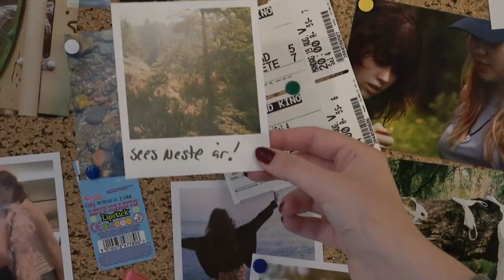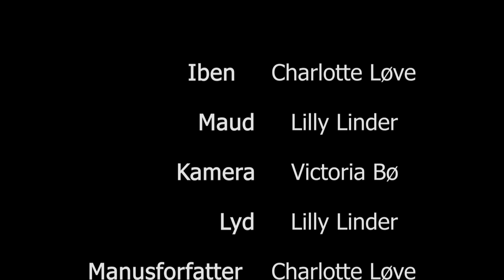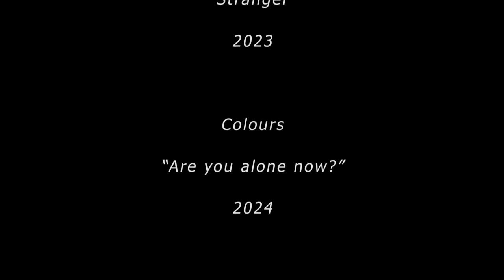Maud- a short film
Iben cannot stop thinking about her friend when suddenly one day sees her cycling past her. Maud is not to be found in any other month of the year than July - where she spends all her time at the beach. Iben starts overthinking Maud, their friendship and why Maud is there in the fall when she had never, in all their years of friendship, visited her during those months. She wants to delve deeper into Maud's secretive personality. Along the way, she must figure out who she is and what she stands for as a person, as she learns more about her friend and their history.